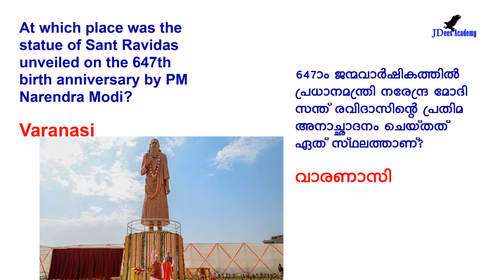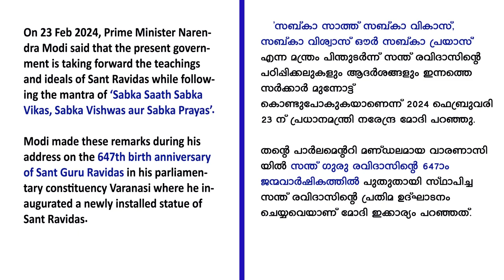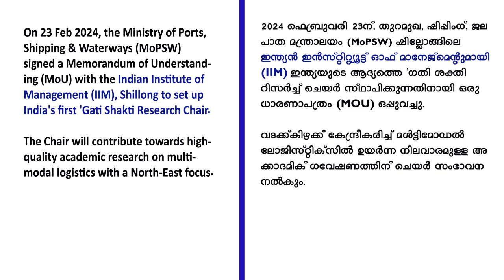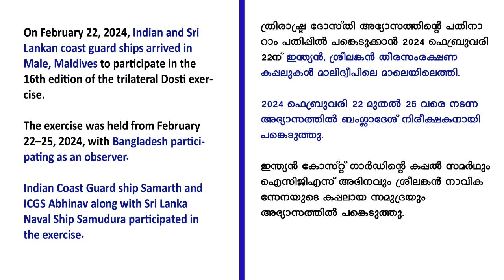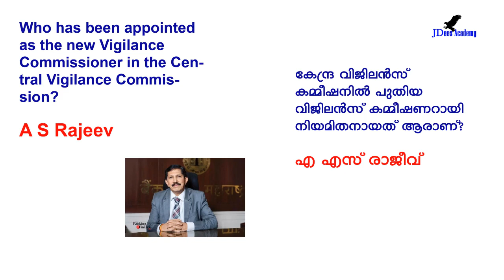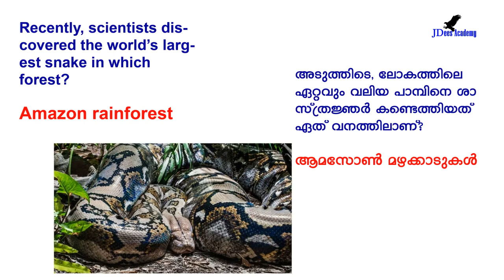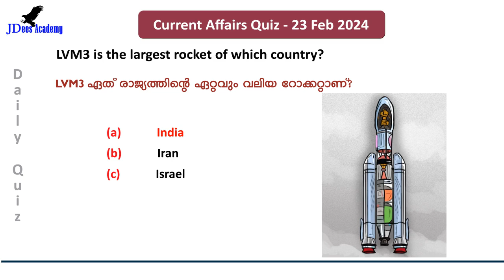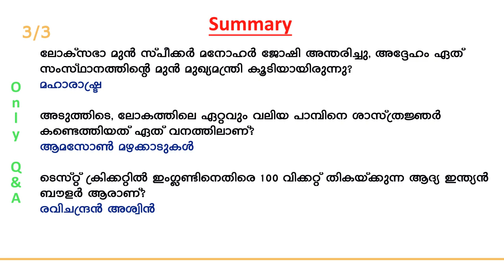Daily Current Affairs | Current Affairs in Malayalam | 24 February 2024